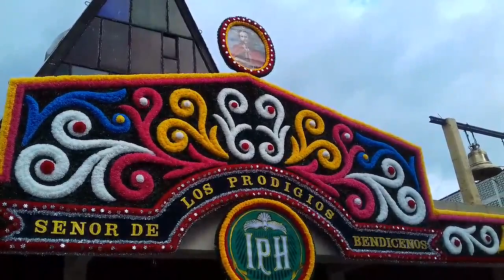Fiesta del Señor de los Prodigios, colonia Independencia, CDMX. 2019.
Como parte de los festejos en honor del Señor de los Prodigios se efectuó la bendición de la imagen peregrina en el templo de la Medalla Milagrosa de colonia Vértiz Narvarte y posteriormente salio la procesión rumbo al santuario del Señor de los Prodigios.